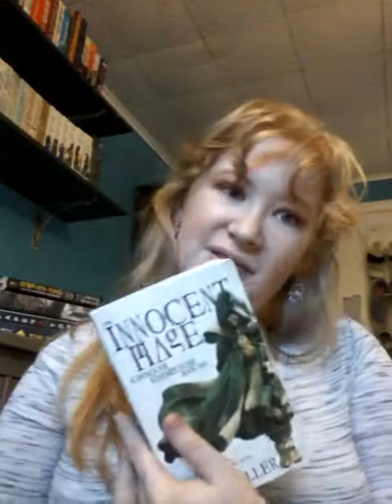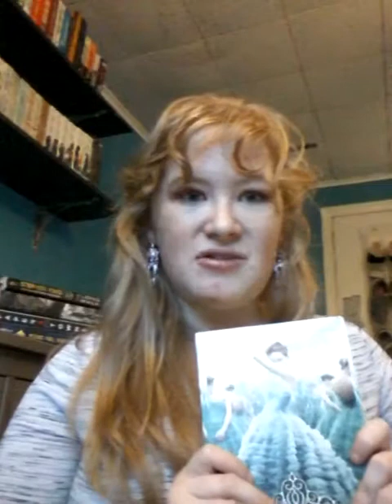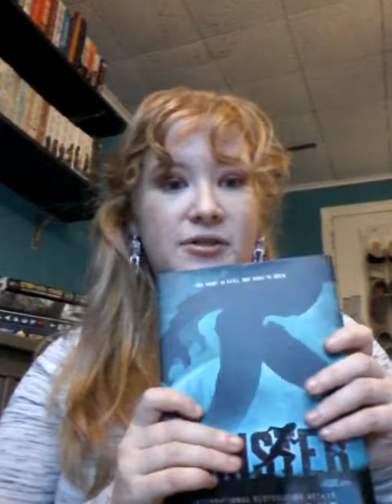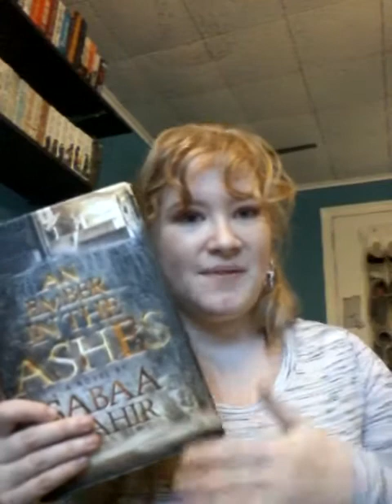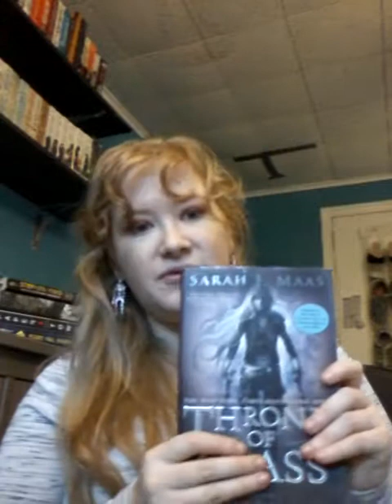Book Sagas I Haven't Finished Yet (I Will Get Around to Reading Most of Them)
A small list of different book sagas and trilogies that I haven't finished reading yet. I will get around to reading most of them, and you'll be shocked to hear that I haven't finished one of my top favorite sagas yet, so please don't hate me for this, okay?